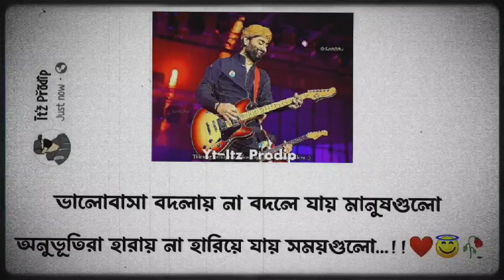|🥀Eka Ekala Mon Whatsapp Status 😌/Bengali Song Status 🤎/Lo-fi Status 💫/Sad Bengali Status 😔 |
|| Hit Likes, ||

|| Lots Of ❤ ||